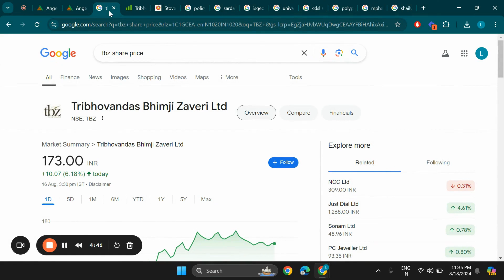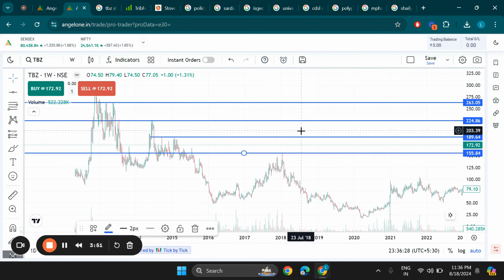Tribhovandas Bhimji Zaveri Ltd Share Latest news, TBZ Stock Technical Analysis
Search Queries - tribhovandas bhimji zaveri share latest news
tribhovandas bhimji zaveri share,tbz share latest news today,tbz share latest news,tbz share technical analysis
tribhovandas bhimji zaveri share news,tribhovandas bhimji zaveri stock,tribhovandas bhimji zaveri share latest news today
tbz share analysis,tribhovandas bhimji zaveri,tribhovandas bhimji zaveri share analysis,tribhovandas bhimji zaveri share price analysis,tribhovandas bhimji zaveri share latest price